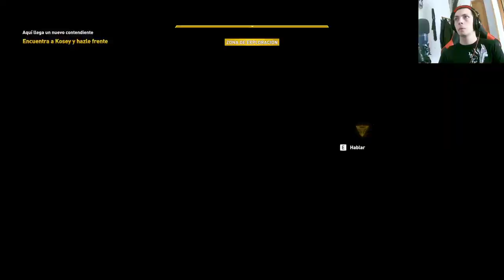Assassin's Creed Origins: ¡Aquí Llega un Nuevo Contendiente y matamos Thanasis y sus soldados! ⚔️🎮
En este emocionante episodio de Assassin's Creed Origins, nos embarcamos en la misión Aquí Llega un Nuevo Contendiente y eliminamos a Thanasis y sus soldados. Acompáñanos en esta increíble aventura llena de acción, exploración y descubrimientos en el mundo de Assassin's Creed Origins. ¡No te lo pierdas en nuestro canal de YouTube! 🌟